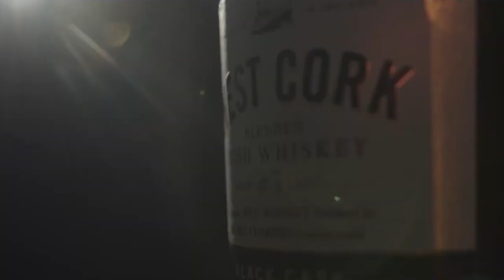West Cork Distillers - Our Story